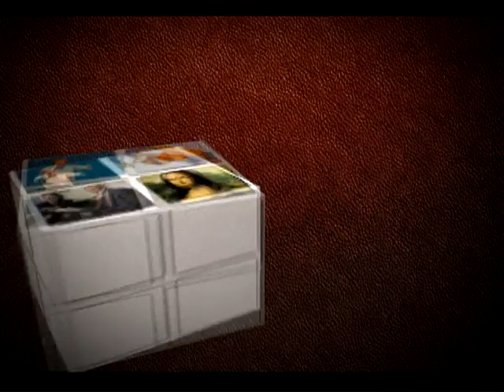VTS 02 1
Entrevista que hace el Dr. Roberto Briones Jiménez a los docentes universitarios, Lcda. Vilma S´tomer de Guerra y Luis Felipe Frías, sobre el tema "Desarrollo del Capital Intelectual". Transmitida por el canal 42UHF, del canal de la UNIVERSIDAD CATÓLICA DE SANTIAGO DE GUAYAQUIL y retransmitida por el canal 74 de TV cable y 318 de UNIVISA